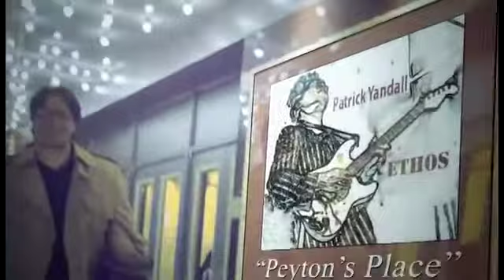Jazz recording artist guitarist Patrick Yandall "Peytons Place" live at State Theatre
National recording artist/guitarist Patrick Yandall live at State Theatre performing his hit single "Peytons Place" at the State Theatre with Kevin Flounoy on keys, Kevin Freeby on bass, Tony Lee on drums, Larry Hammond Productions. Patrick has music in feature film, TV, and 25 releases on iTunes. Session guitarist.